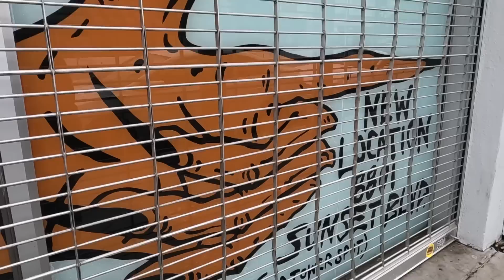アメリカの2023年スニーカー市場についてかる〜く紹介！ロサンゼルス・メルローズのスニーカー売買事情はこちら！昔のシュプリームLAはどうなったの？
*Music
DOVA-SYNDROME